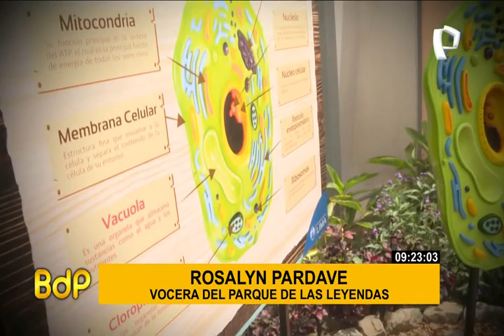"Aprendo jugando": propuesta te invita a conocer tarántulas y escorpiones del Parque de las Leyendas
Su sola presencia puede provocar en algunas personas un horror infinito. Se ubican en la cima de la cadena alimenticia de los invertebrados, equipados con armas letales de defensa y ataque. Se trata de los nuevos vecinos del Parque de las Leyendas, y hoy un equipo de Buenos Días Perú fue a conocerlos.

NUEVA PROPUESTA EDUCATIVA

"Aprendo jugando" en el Parque de las Leyendas busca la interacción entre los asistentes y estos colosos del mundo de los ortrópodos. Los ejércitos del mundo han inspirado sus camuflajes en el siguiente depredador del mundo de los invertebrados. Abran paso a la mantis hoja muerta y la mantis orquidea.

Pero, recuerde que son ellos los que nos temen y les debemos respeto porque han estado aquí mucho antes de la aparición del hombre. Esto no es lo único que usted podrá encontrar en el laboratorio vivo del Parque de las Leyendas. Aquí podremos aprender sobre el ciclo de vida de las plantas.